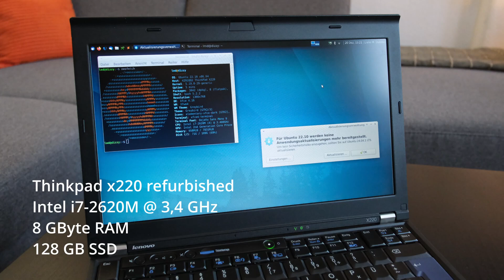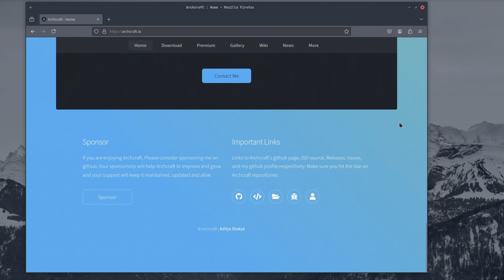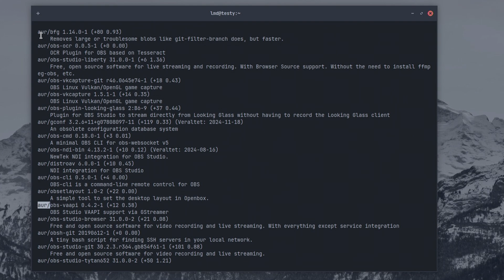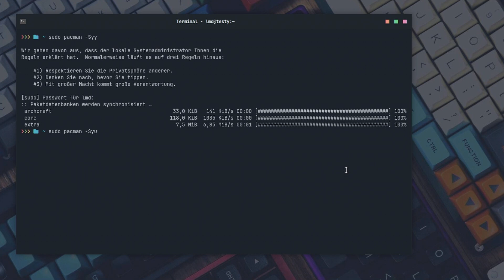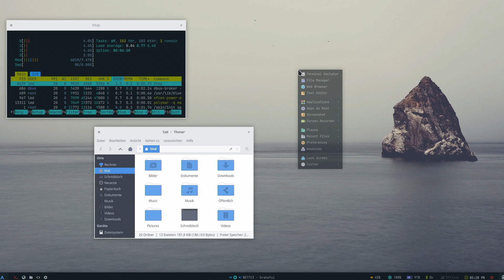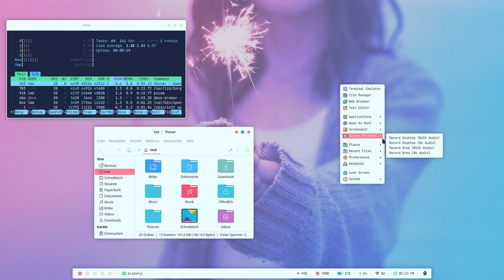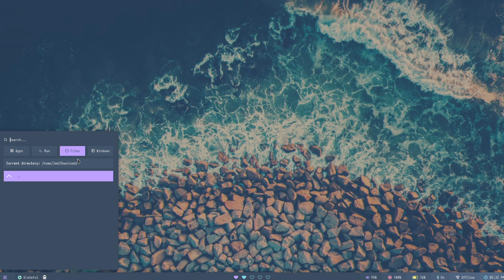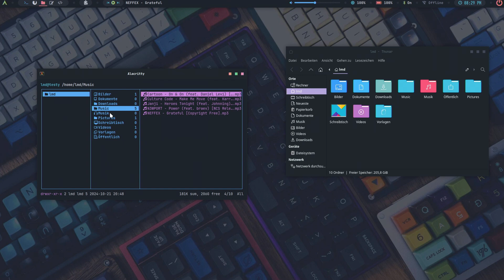Archcraft: ressourcenschonendes Linux auch für ältere Rechner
Archcraft ist ein schnelles und schlankes Linux-System auf der Basis von Arch Linux, ideal für ein altes Thinkpad. Als grafische Oberfläche dient standardmäßig OpenBox oder andere Windowmanager, auf eine umfangreiche Desktop-Umgebung verzichtet Archcraft. Ebenso wie auf den Komfort einer grafischen Paketverwaltung. Trotzdem bietet es einen einfachen Einstieg in Arch Linux und in schön vorkonfigurierte Windowmanager wie OpenBox – gleich mit einer ganzen Reihe von Konfigurationen/Themes zur Auswahl.

00:00 Archcraft, ein minimalistisches Linux-System
00:50 Live-System & Installation
01:31 Das Archcraft-Projekt
02:42 Desktop & Software
04:39 Der Window-Manager Openbox
05:22 Openbox-Themes in Archcraft
08:21 Mein erster Eindruck